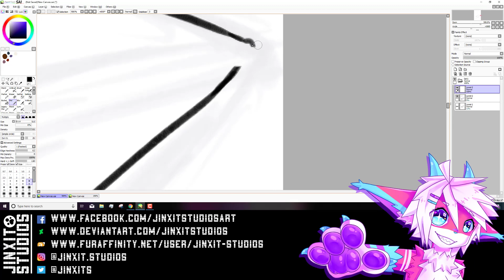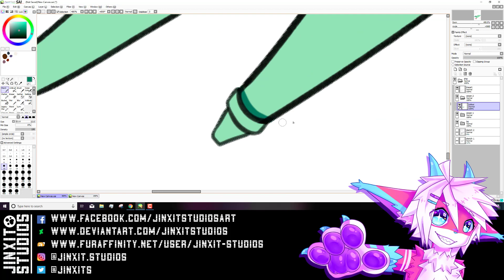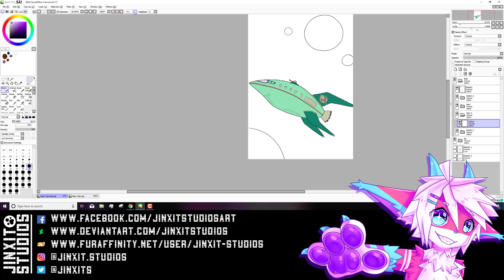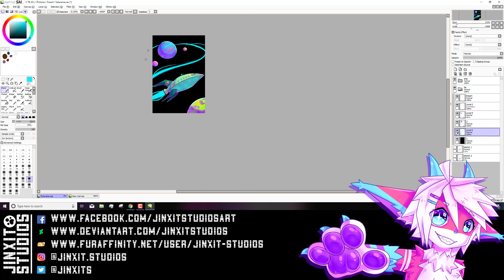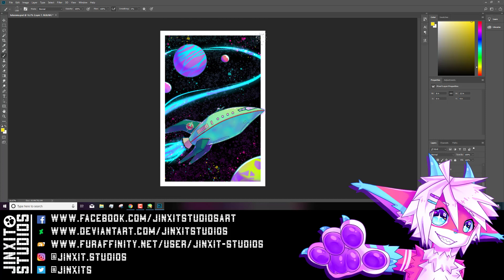[SPEEDPAINT] - Futurama fanart